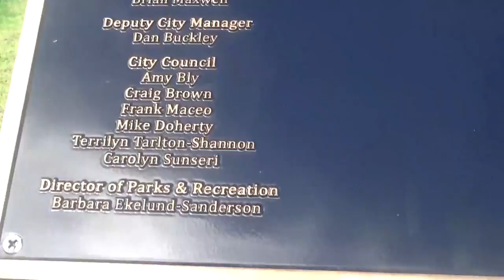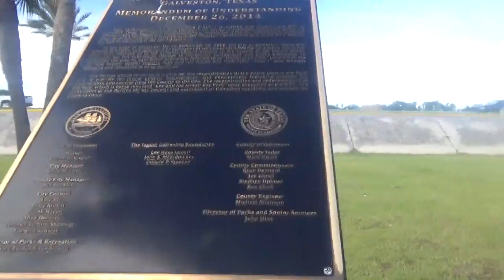WELCOME BACK EVERYBODY!!!